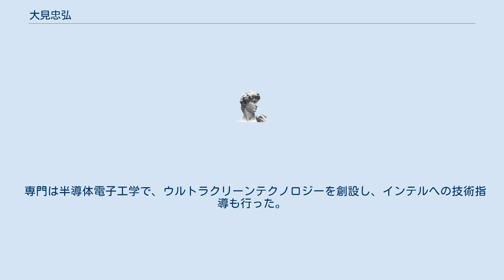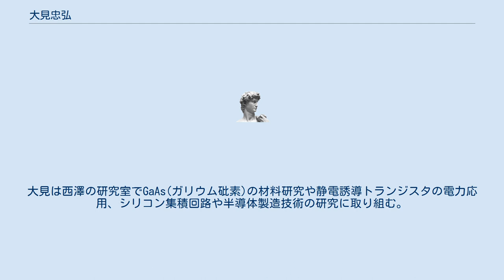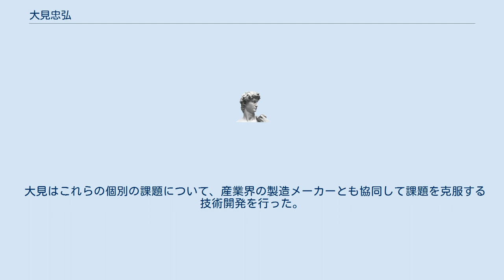大見忠弘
大見 忠弘（おおみ ただひろ、1939年1月10日 - 2016年2月21日）は、日本の工学者。
専門は電子工学。
 半導体デバイス、半導体プロセスと電子工業用途のクリーンルームの研究に従事した。
 産学官連携功労者表彰・第1回内閣総理大臣賞受賞。
紫綬褒章受章。
 東京都生まれ。
1957年東京都立城北高等学校卒業。
1961年東京工業大学理工学部電気工学課程卒業。
1963年東京工業大学大学院理工学研究科電子工学専攻修士課程修了、工学修士。
1966年東京工業大学大学院理工学研究科電子工学専攻博士課程修了、工学博士。
 1966年東京工業大工学部電子工学科助手。
1972年東北大学電気通信研究所助手。
1976年同助教授。
1985年東北大学工学部電子工学科教授。
1987年東北大学大学院工学研究科電子工学専攻教授。
1998年東北大学未来科学技術共同研究センター教授。
 専門は半導体電子工学で、ウルトラクリーンテクノロジーを創設し、インテルへの技術指導も行った。
 東京工業大学准教授大見俊一郎は長男。
 東京工業大学では西巻正郎に師事し、大学院博士課程までは高密度プラズマから放出される電磁波の研究に従事していた。
 博士課程を修了した大見は同大の助手に任用され、研究対象をガンダイオードの動作メカニズムの解明と新しい応用の可能性に変更する。
大見はガンダイオードの限界周波数について動作原理と実験事実を合わせて検討した。
その結果限界周波数は従来の予想よりはるかに大きい事、動作メカニズムとして電子の集団運動の新しい現象による可能性がある事の発表を行った。
これらの結果は1970年の半導体物理国際会議の論文として採択された。
 東京工業大学では半導体に関する研究者が不在で師事する教授に恵まれず、また実験装置も十分ではなかった。
1972年、大見は研究活動で知遇を得ていた東北大学の西澤潤一の研究室に異動する。
西澤は学外の財団法人半導体研究振興会半導体研究所でも研究開発を進めており、当時の大学の研究設備としては珍しく半導体材料からデバイスまで一貫して試作が可能な体制を擁していた。
大見は西澤の研究室でGaAs(ガリウム砒素)の材料研究や静電誘導トランジスタの電力応用、シリコン集積回路や半導体製造技術の研究に取り組む。
 大見は40歳を過ぎた頃自らの研究人生を顧みて、論文になったものは数多くあるものの実用になったものが何も無いという問題意識を持つようになった。
この事に反省して、以後社会での実用に役立つ研究を志向するようになる。
そこで着目したのが半導体製品の量産に関する再現性と歩留まりの問題であった。
 大学の研究とは半導体デバイスの少数の試作や評価であり、その製造設備は研究室の独自のものであった。
しかし産業で利用される量産体制で機能する製造技術とは、特定の装置によらない普遍的な条件での再現性や歩留まりの問題を解決する必要があった。
 半導体デバイスの工程数は数百を超え、その中の一つでも性能が悪ければ製造は失敗する。
大見は製造工程に悪影響を与える部分の性能を底上げする生産技術的な方法論により半導体製造工程の検討を進めるようになった。
 その過程で取り組んだのが製造装置外のクリーンルームに関する要素技術の研究である。
 半導体製品の製造品質を決定する要因は加工工程の製造装置だけに限られるものではなく、工程で用いられる高純度ガス供給系、高純度薬品供給系、超純水供給系にも影響を受ける。
さらに製造が行われる室内の壁材から放出される化学物質の影響の排除や、室内の空気中の浮遊粒子を制限する空調技術にも取り組む必要があった。
 大見はこれらの個別の課題について、産業界の製造メーカーとも協同して課題を克服する技術開発を行った。
 (以下加筆中)